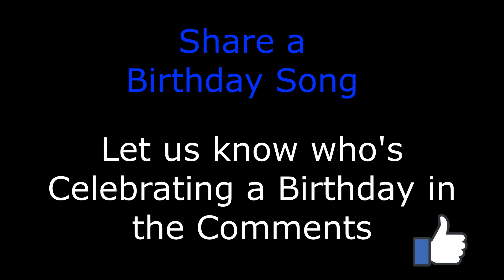You are 55 Hooray!- Birthday Song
You are 55 Hooray! - Birthday Song is a Birthday Song that is perfect for any 55-year-old Birthday.

Our happy birthday Songs are written and produced by  Share a Birthday Song

Sick of the Old Happy Birthday to You Song?

Birthday Songs With Names - By Share a Birthday Song.